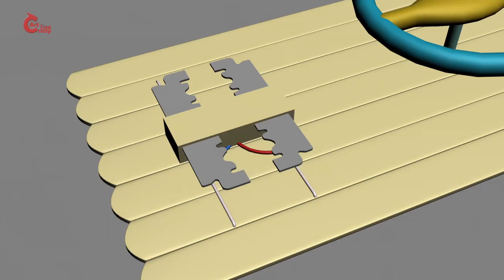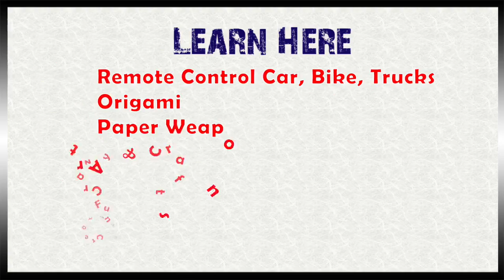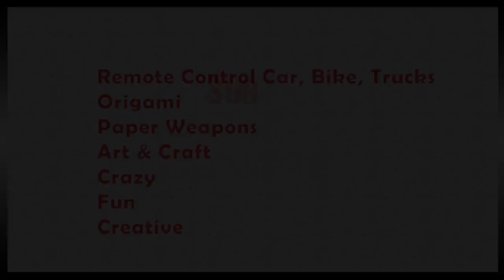how to make RC Truck at home DIY Part06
how to make steering RC Truck at home DIY Part06 finished.
In this part you complete your truck, then enjoy & run...